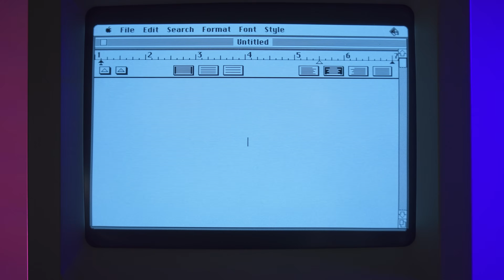Windsurf Wave 9: Introducing SWE-1, Our Frontier Models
Wave 9 is here.

Introducing SWE-1, a frontier-level model family purpose-built for software engineering.

This new release includes:
SWE-1: Our flagship model with performance approaching top foundation models in internal evals
SWE-1-lite: A smaller, faster model that replaces Cascade Base with higher quality
SWE-1-mini: A blazing-fast model powering the passive Windsurf Tab experience

Designed from the ground up to go beyond coding, SWE-1 is built to power the entire software development lifecycle.

Available now, only in Windsurf.